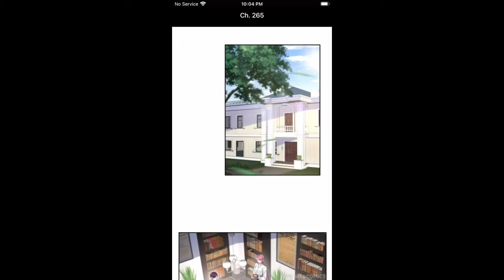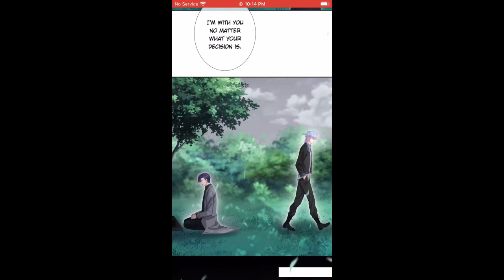Embrace my shadow chapter 265